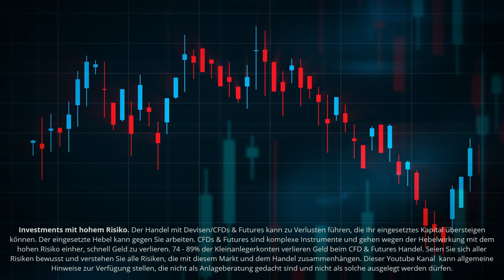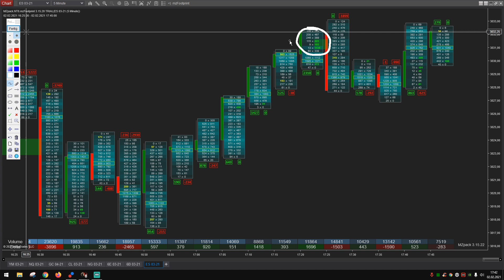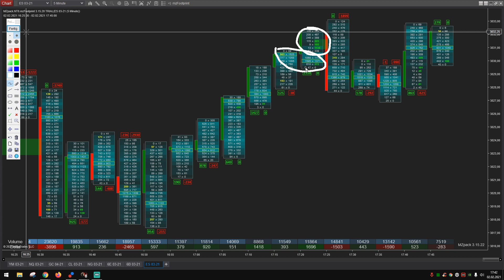Breakout & Fake Breakout Erklärung